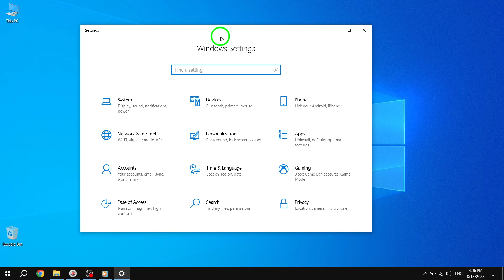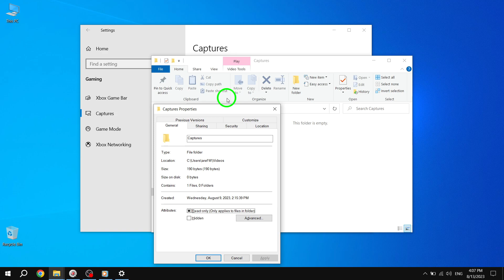How to Restore Default Location of Game Captures Folder in Windows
Learn how to restore the default location of the Game Captures folder in Windows 10 with our step-by-step tutorial. If you accidentally changed the location of your Captures folder, don't worry – we've got you covered. Follow these steps:

1. Press Start.
2. Go to Settings.
3. Click on Gaming.
4. Click on Captures.
5. Click/tap on the Open folder button on the right side to open your Captures folder at its current location.
6. Right-click or press and hold on an empty space in your Captures folder, and click/tap on Properties.
7. Click/tap on the Location tab, and click/tap on the Restore Default button.
8. Click/tap on OK.
9. If the "Captures" folder does not exist, then click/tap on Yes to create it.
10. Click/tap on Yes to move all files from the old location to the new location.
11. After a brief moment, your Captures folder will be restored to its default location.

By restoring the default location of your Game Captures folder, you can ensure that your game clips and screenshots are saved in the correct location for easy access.